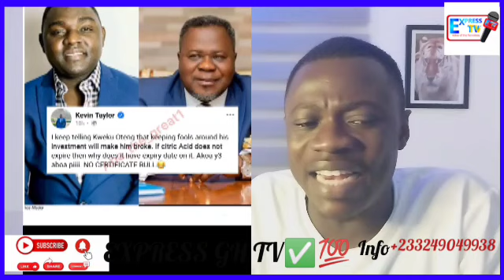End of Dr. Kwaku Oteng? As Dr Kwaku Oteng Làndèd In H0t Tr0uble As Kelvin Taylor Jubilate Over.